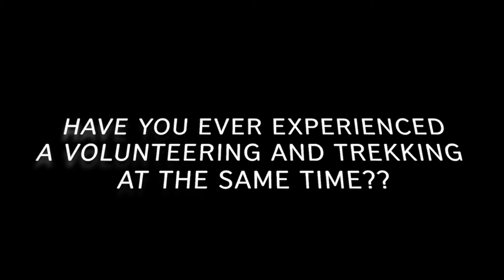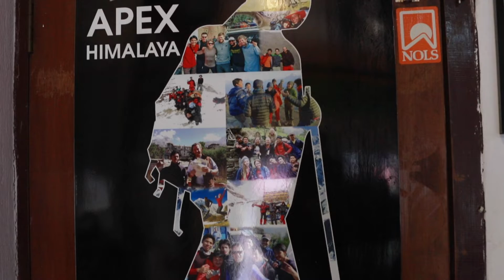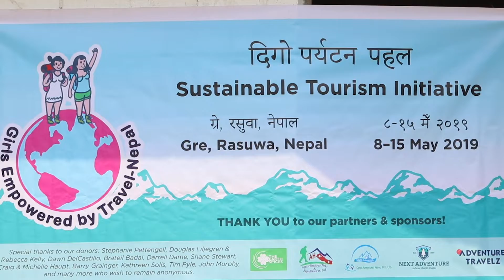Service Learning and Hiking in a Himalayan Region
We're currently seeking volunteer applications from enthusiastic and like-minded travelers who really want to experience and learn the authentic lifestyles  As a volunteer you'll gain leadership experience, expand your worldview through cultural exchange, help Tamang entrepreneurs establish sustainable home stay businesses, share your knowledge and skills to local people and learn the diverse cultures.

WHAT IS SERVICE LEARNING AND HIKING IN A HIMALAYAN REGION

IN THE NUTSHELL, “Service Learning and Hiking in a Himalayan Region” is a collaborative program initiated by the young girl-led non-profit organisation, Girls Empowered by Travel-Nepal and youth-led travel and trekking agency, Apex Himalaya Treks and Expedition. In May 2019, The team went to Gre village to conduct the homestay training for local people. During our 9-days stay, we conducted a  program to help prepare local entrepreneurs to build sustainable tourism business. About 14 local people participated in the 9-days training and formed the executive committee of Community Homestay. The program has helped to understand the importance of Community Homestay but local people are still in need of various training. The cohort of skilled local and international skilled volunteers will help to enable the villagers to create sustainable tourism in their village to ensure their livelihood. The program activities are divided into three parts: Learning, Service, and Trek to Glacial Lake (Gosaikunda). The young local girls from Gre will be the Cultural Facilitator where volunteers will learn the mixed Tamang and Tibetan Culture in Gre village. The volunteers will serve by sharing knowledge or supporting various programs. In the end, one of the treks,  Gosaikunda trek starts with the best and spectacular and breathtaking scenic beauty

This volunteering program is run by Girls Empowered by Travel - Nepal (GET-Nepal), a non-profit organization and Apex Himalaya Treks and Expeditions. Profits will fund our work in Gre village and sponsor rural girls to be part of the meaningful travel.

Note: PM for the Volunteer fees and Program Details. Service Learning is not a one time program. We have different specific and generic on-going programs within a year.

"Be the change that you wish to see in the world" - Mahatma Gandhi